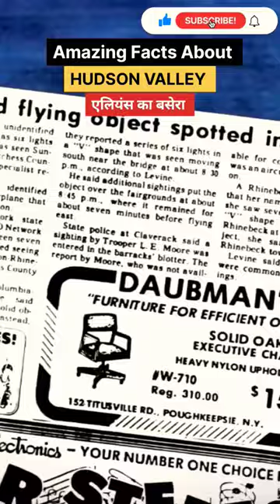Amazing Facts About Hudson valley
Hudson Valley| यहां आते है दूसरी दुनिया के लोग#viral
alien
alien covenant
et the extraterrestrial
alien 3
alien resurrection
resident alien
cowboys and aliens
xenomorph
alien invasion
alien ship
alien story
alien 2
alien 1979
alien covenant 2
alien invasion 2020
the alien
alien awakening
dog alien
aliens 1986
angry alien
alien monkeys
alien predator
alien covenant 3
aliens of the deep
cute aliens
sexy alien
alien monster
alien toy
alien 4
alien 5
alien warfare
alien convergence
alien war
alien expedition
new alien
cowboys & aliens
alien 1
alien prometheus
power loader
alien hunter
decoys 2
alien 2022
ellen ripley
alien head
et alien
alien types
alien queen
alien xenomorph
xenomorph queen
alien autopsy
avp requiem
arrival aliens
alien and predator
aliens james cameron
bolaji badejo
paul alien
avp 2
female alien
battleship aliens
hot alien
extraterrestrial 2014
star wars aliens
signs alien
alien evolution
xenomorph types
alien creature
alien king
scary alien
avatar aliens
alien nation
alien isolation 2
alien imdb
crazy alien
predator comics
alien creatures
white alien
ripley alien
alien 6
independence day alien
alien day
alien comics
war of the worlds alien
alien 2017
evil aliens
alien reign of man
red alien
invisible alien
alien dragon
alien covenant netflix
alien ridley scott
alien siege
avp evolution
the tomorrow war aliens
tomorrow war aliens
ufo 2018
alien outpost
lv426
alien harvest
alien apocalypse
avpr
mars attacks alien
alien covenant imdb
alien blood
alien armageddon
edge of tomorrow aliens
humanoid alien
predator requiem
alien conquest
alien director
alien netflix
ripley alien 3
alien abduction 2005
xenomorph king
among us alien
alien set
white spike tomorrow war
alien 1997
alien trilogy
alien predator 2018
alien 7
aliens zone of silence
alien covenant prologue
star wars green alien
alien covenant online
aliens 4k
avp2
alien uprising
cowboys and aliens 2
alien 2019
white spike alien
alien covenant 1
the darkest hour aliens
alien awakening 2022
friendly alien
aliens infestation
aliens special edition
ronald shusett
alien siege 2018
martians attack
alien domicile
female xenomorph
avp 3
the thing alien
aliens extermination
invisible alien 2021
alien bug
annihilation alien
alien alone
aliens ate my homework
alien fx
alien online
alien overlords
alien warrior
tomorrow war white spike
x files alien
alien requiem
big chap
alien worlds imdb
she alien
ellen ripley alien
alien dawn
alien out of the shadows
district 9 aliens
amanda and the alien
famous aliens
alien isolation alien
battle los angeles alien
xenomorph xx121
netflix alien worlds
aliens stole my body
alien trespass
alien 3 imdb
trilobite alien
aliens power loader
alien hive
sexy xenomorph
xenomorph head
praetorian alien
alien isolation last survivor
alien 3 special edition
avp 2010
red xenomorph
xenomorph warrior
alien isolation xenomorph
alien tongue
praetorian xenomorph
alien invasion sum 1
aliens fire team
alien day 2021
the alien factor
alien monolith
alien planet netflix
aliens bug hunt
lil mayo alien
army of the dead aliens
alan tudyk resident alien
tom skerritt alien
they live aliens
alien river of pain
alien autopsy 2006
linda hamilton resident alien
james remar aliens
aliens phalanx
alien into charybdis
ridley alien
alien sea of sorrows
aliens dropship
avp extinction
alien legacy
noah hawley alien
kamino aliens
alien presence 2009
alien conquest 2021
monolith aliens
metamorphosis the alien factor
elizabeth shaw alien
tomorrow war amazon
army of the dead ufo
evil alien conquerors
resident alien alan tudyk
aliens infiltrator
attack the block alien
aliens omnibus
amanda ripley alien
gantz aliens
veronica cartwright alien
aliens dead orbit
alien pez dispenser
alien covenant origins
alien xenomorph types
spotlight alien